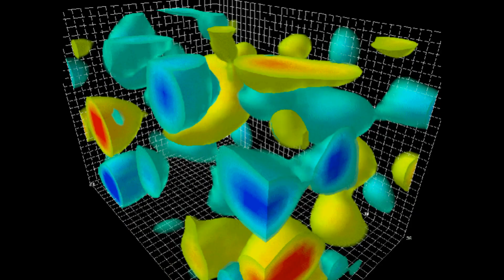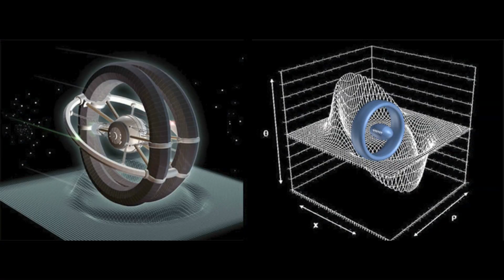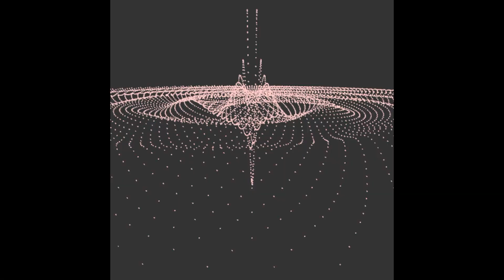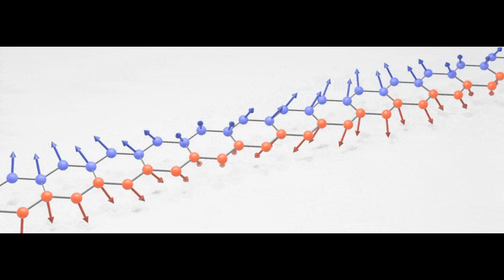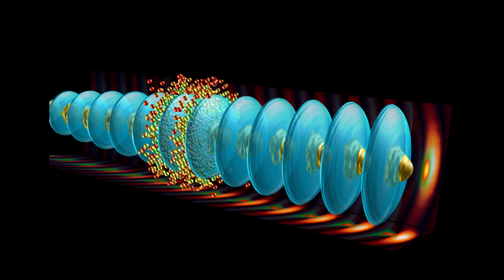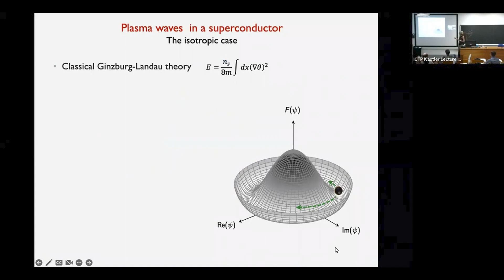🚀 Zaman Kontrolü: Bilimsel Ufkun Ötesinde Bir Yolculuk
Özet

Evrenin büyüklüğünü düşündüğümüzde, mesafeleri aşmak için solucan delikleri, negatif enerji ve manyetik rezonans gibi kavramlar aklımıza geliyor.
Peki, ışık hızını aşmak gerçekten mümkün mü?

🌀 Solucan Delikleri ve Uzay-Zaman Manipülasyonu

Kuantum dolanıklık ve vakum dalgalanmaları, uzay-zamanı etkileyebilir mi?
Hawking radyasyonu, solucan deliklerini stabilize ederek zaman yolculuğunu mümkün kılabilir mi?

⚡ Negatif Kütle ve Warp Sürücüsü

Negatif kütle teorik olarak uzay-zamanı bükerek ışık hızını aşmadan hızlanmayı sağlayabilir.
Alcubierre Warp Sürücüsü, uzay gemisinin önünü sıkıştırıp arkasını genişleterek ışıktan hızlı yolculuğu mümkün kılabilir mi?

⏳ Zaman Bükme Teorileri ve Kuantum Mekaniği

Zamanın akış hızı, enerji yoğunluğu ve manyetik rezonans ile değiştirilebilir mi?
Kara deliklerin güçlü yerçekimi alanı, zaman genişlemesini nasıl etkiliyor?

🌍 Geleceğin Teknolojileri ve Olası Çözümler

Manyetik rezonans alanları ışık hızını aşmaya yardımcı olabilir mi?
UFO motorları elektromanyetik alanlar sayesinde zaman yolculuğu yapabilir mi?

📢 Felsefi ve Etik Sorular

Zaman yolculuğu mümkün olursa, geçmişi değiştirme hakkımız olacak mı?
Zamanın manipülasyonu bilimsel ve etik açıdan ne gibi sorunlar doğurur?

Referanslar

Holographic Wormhole Drive: Philosophical Breakthrough in FTL 'Warp-Drive' Technology

Holografik solucan delikleri kullanarak Alcubierre warp sürücüsünü düşük enerjiyle çalıştırma yöntemleri araştırılıyor.
(Amoroso, 2014)

The Possibility of FTL Space Travel by using the Quantum Tunneling Effect through the Light Barrier

Kuantum tünelleme etkisiyle ışık bariyerinin aşılması mümkün mü?
(Musha, 2017)

Warp Drive Concept: Harnessing the McGinty Equation’s Fractal Potential for Faster-Than-Light Travel

Alcubierre sürücüsünün teorik temelleri ve uzay-zamanın bükülmesi üzerine bir çalışma.
(Anonim, 2023)

Alcubierre warp drive in Bohmian Quantum Gravity

Kuantum mekaniğinin Alcubierre sürücüsünü mümkün kılabilecek yönleri inceleniyor.
(Joseph, 2022)

A 'warp drive' with more reasonable total energy requirements

Alcubierre geometrisinin enerji gereksinimlerini azaltacak öneriler.
(Broeck, 1999)

Hyper Fast Interstellar Travel Within General Relativity: The Alcubierre and Natario Warp Drive Spacetimes

Alcubierre ve Natario sürücülerinin olası kullanımları ve zorlukları tartışılıyor.
(Loup, 2013)

Weak Energy Condition Violation and Superluminal Travel

Zayıf enerji koşulunun ihlali ve süperluminal seyahat üzerine bir inceleme.
(Lobo & Crawford, 2002)

Use of Dark Matter and Energy in Achieving Faster-Than-Light Travel

Karanlık madde ve enerjinin süperluminal seyahatte kullanılma potansiyeli araştırılıyor.
(Manoj, 2024)

To Achieve Faster than Light Astronautic Travel: Wormholes or Warp Drive?

Solucan delikleri mi, warp sürücüsü mü? Alternatif yöntemler tartışılıyor.
(Huang, 2022)

Destination Universe: Some Thoughts on Faster-Than Light (FTL) Travel

Süperluminal seyahatin olası etik ve bilimsel etkileri üzerine bir değerlendirme.
(Bennett, 2016)

Arkaplan Müziği

The Pioneers (M83 Remix) - Bloc Party (𝙎𝙡𝙤𝙬𝙚𝙙 + 𝙍𝙚𝙫𝙚𝙧𝙗)

Diablo 4 Original Soundtrack (2023), Gale Valley